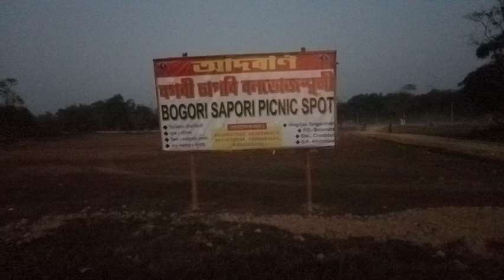Bogori sapori bonvj tholi. very happy 31 last. all people. very enjoy the self l comment subscribe🙏